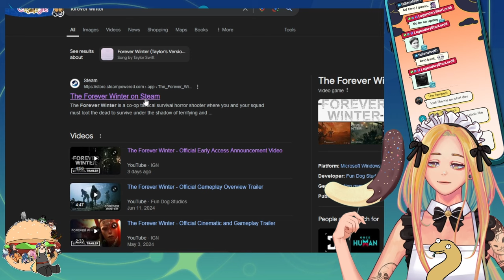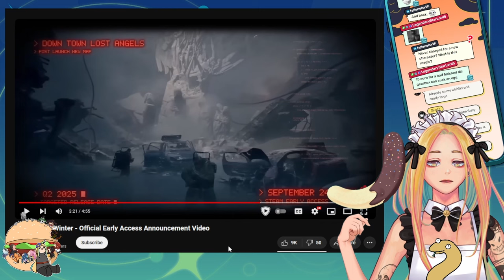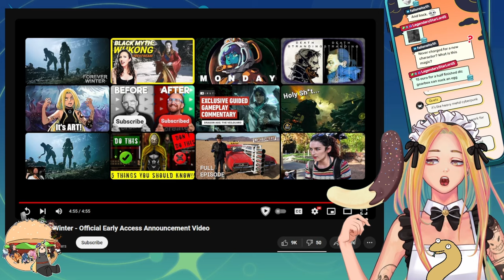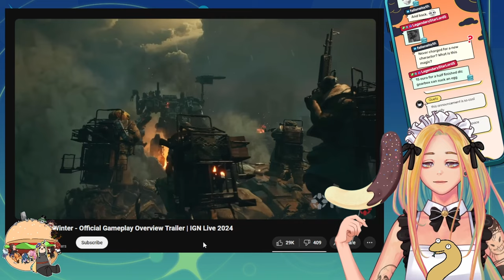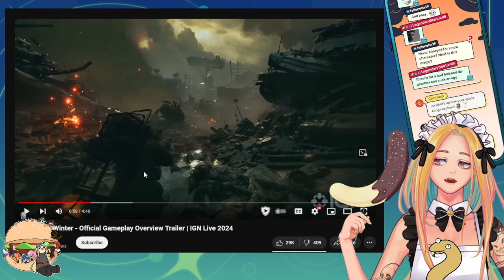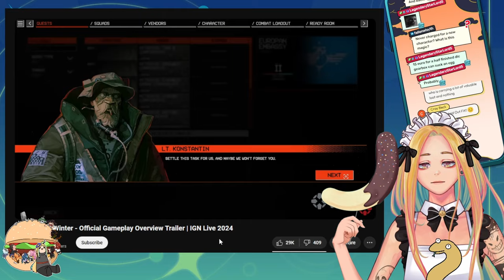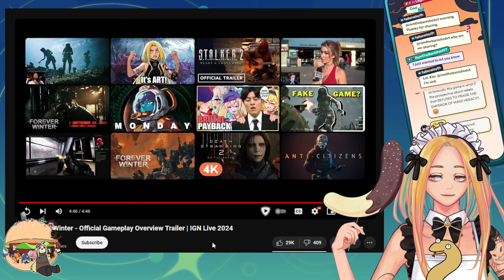NYOOM Reacts to The FOREVER WINTER Trailer!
naga nyoom react
nyoom reacts
the forever winter game react